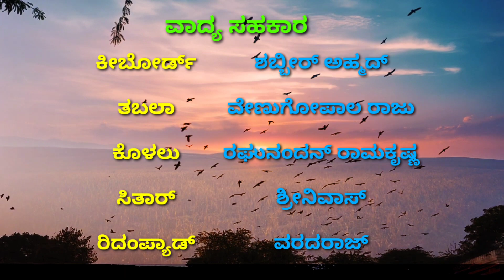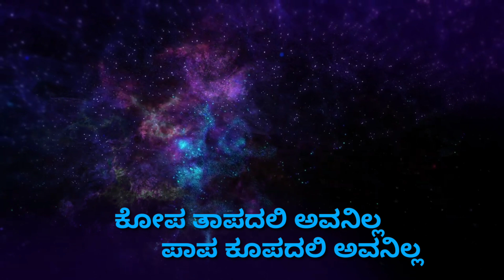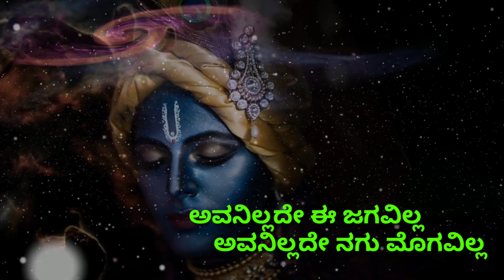Kallu Hrudayadali l Raichur Sheshagiri Das l Madhu Koda ad l Bhava Bhakti l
Kallu Hrudayadali Avanilla..
Bhava Bhakti geethe.
Music and Rendition :
Raichur Sheshagiri Das

Lyrics: Madhu Kodanad

Recording: Omkar murthy
                      Omkar Studio Bengaluru
keyboard: Shabbeer
Tabla : Venugopal Raju
Rythem pad:  Varadaraj
Sitar : Srinivas
Flute: Raghunandan